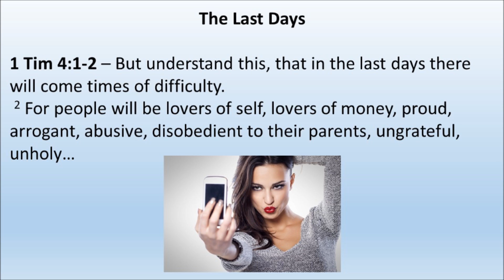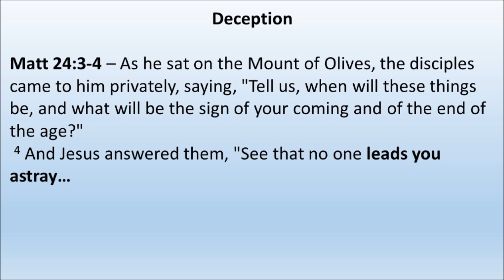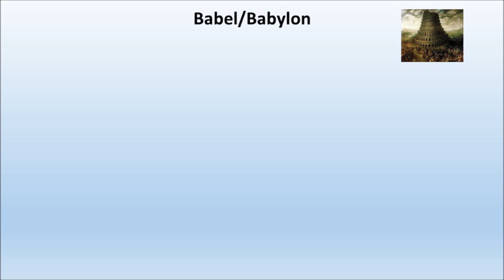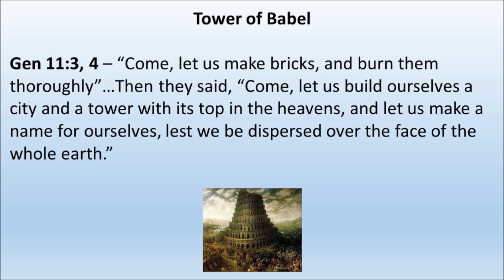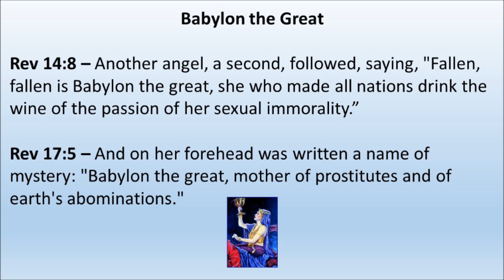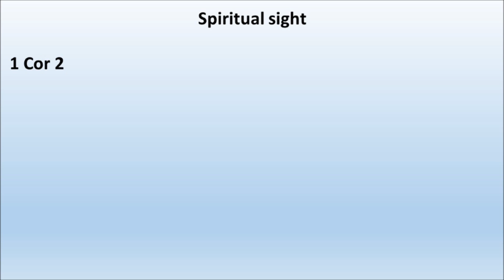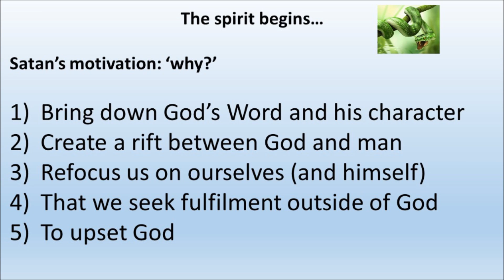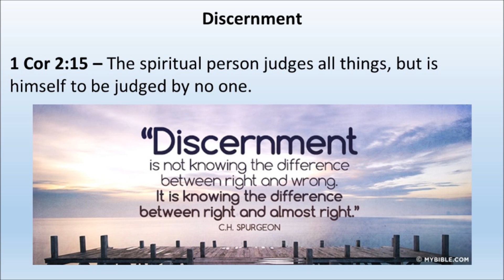The Spirit of this Age part 1 - Origins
Sermon preached by David Carr on 02 July 2017